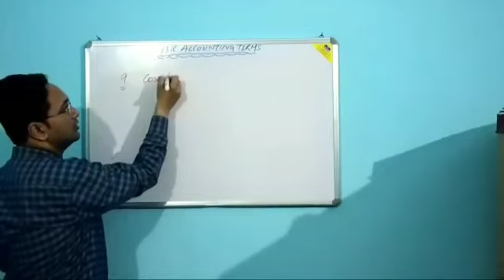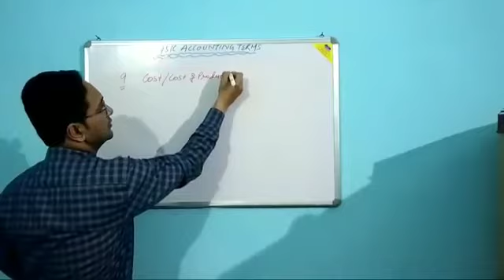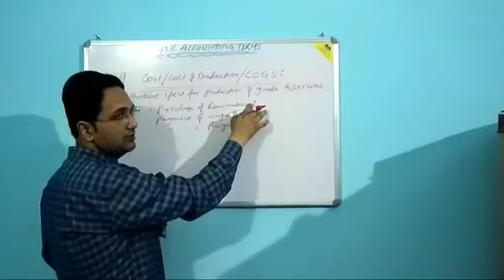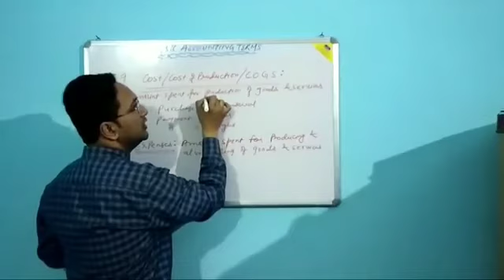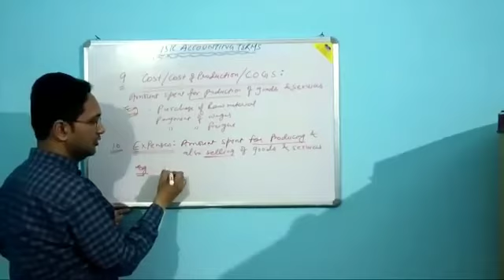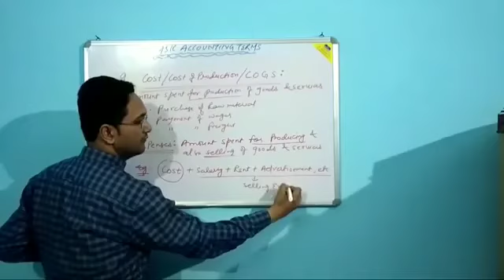Accountancy / cost and expanse / class 11 / ch2 / smart Indian model school rampur